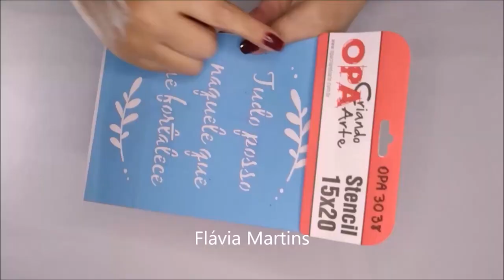Ideias rápidas com OPA CRIANDO ARTE - Flávia Martins